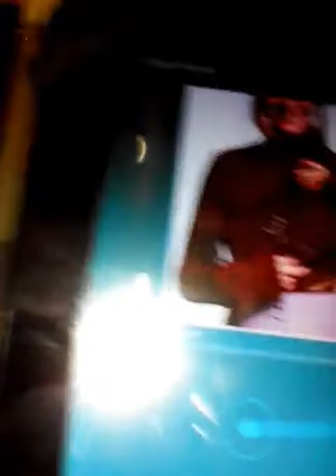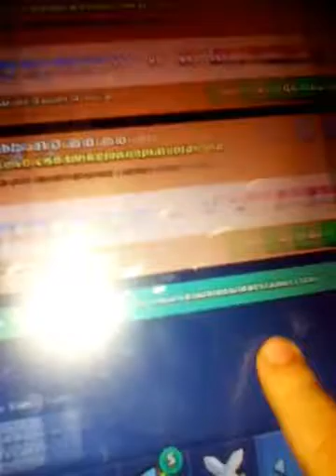Clash royale: cerchiamo di vincere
Non ho vinto per poco accidenti